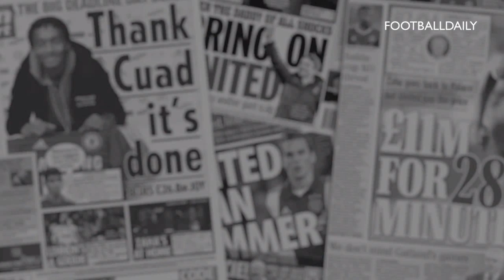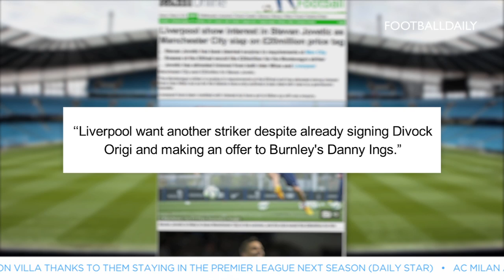Transfer Talk | Cech to Arsenal?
Football Daily brings you another dose of Transfer Talk, and this week we look at Petr Cech to Arsenal, Sterling's Liverpool exit, De Gea's transfer saga goes on and much more!